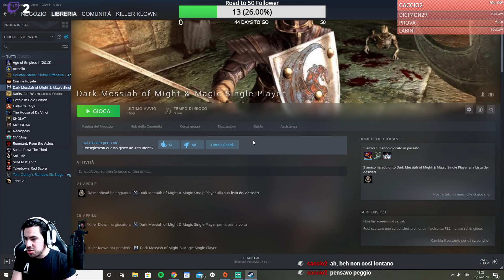DARK MESSIAH - cerchiamo di fare bella figura